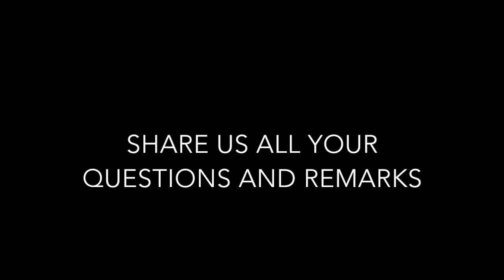4EVERblue+4EVERdark HTI2018 - 4EVERblue, 4EVERdark (EN)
This video explains how to install 4EVERblue and 4EVERdark.